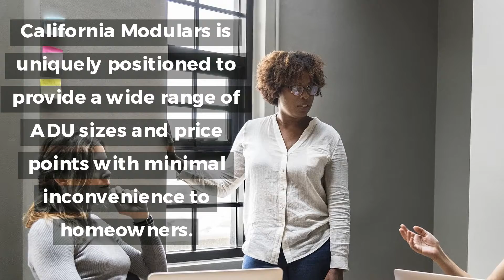Get The Best California ADU Builder Multi-Unit Family Home Construction Services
Affordable California Accessory Dwelling Units